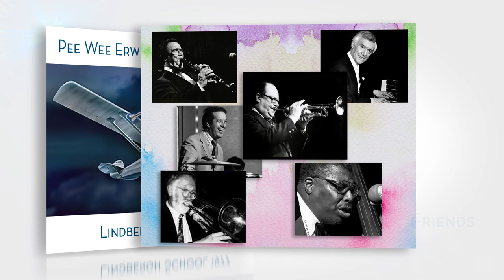South Rampart Street Parade • Pee Wee Erwin & Friends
Just when you thought it couldn't get any hotter... Pee Wee Erwin and his friends raise the roof with this foot stompin' version of South Rampart Street.
You can tell from the crowd reaction just how much they loved this show.
It was early summer of 1977 when a group of old time jazz players showed up at Lindbergh Elementary School to entertain the suburban town of Palisades Park NJ.  Little did most of us realize that we were in the presence of Jazz Royalty.  These guys blew the roof off the place and had the audience cheering and dancing in the aisles.  It was an amazing concert facilitated by our beloved music teacher Mike D'Andrea. Mr. D introduced us to all sorts of music, but this concert was a special event that changed many of our lives.

I've had the audio tapes for many decades. And now it's time to share with the world.

Pee Wee Erwin - Trumpet
Johnny Mince - Clarinet
Eddie Hubble - Trombone
Derek Smith - Piano
Major Holley - Bass
Bobby Rosengarden - Drums.

If you've never heard of these guys, look them up and you'll see their amazing history with some of the biggest names in jazz.

Coming soon... The 1978 Concert!